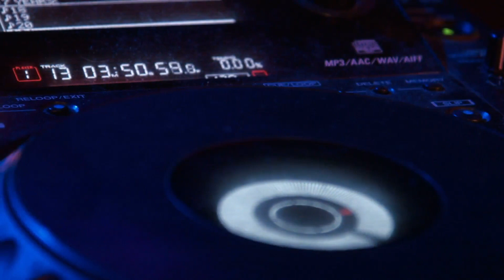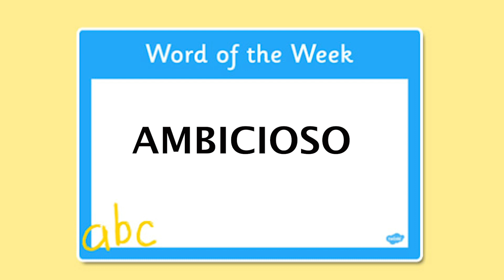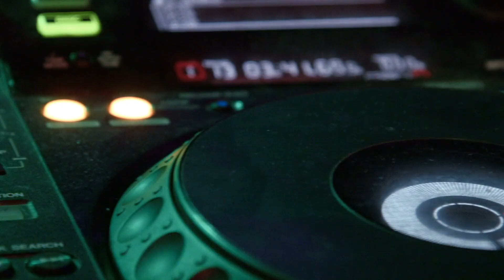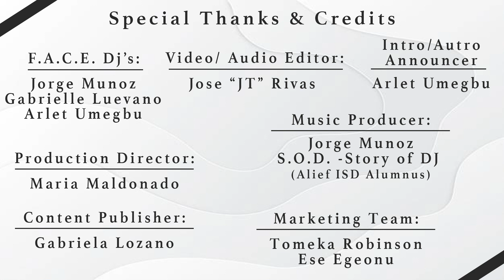Semana 2- Amor Propio, Cuidado Propio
Amor Propio, Cuidado Propio
En esta transmisión, nuestros DJs de FACE Radio discuten la importancia de tomarse el tiempo para cuidar de su bienestar. Junto con formas significativas de mostrarse amor a si mismo, que se pueden incorporar fácilmente a su rutina diaria.